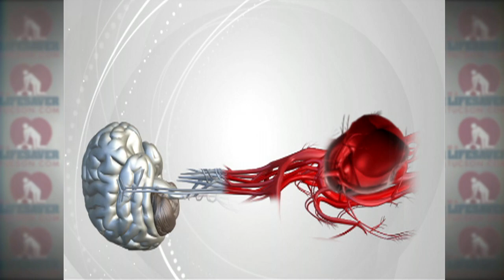Learn CPR with Steve Kerr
NBA All-star player, Steve Kerr, teaches you chest-compression only CPR within two minutes.